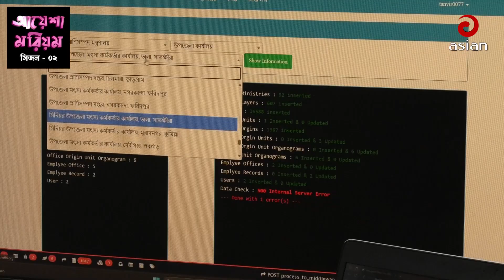জানেন কি : স্মার্ট স্বাস্থ্যসেবার পথে বাংলাদেশ | janen ki | Heath tipes | Asian TV